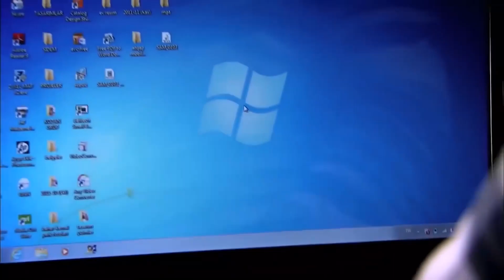Feride confía en su jefa - Perdóname